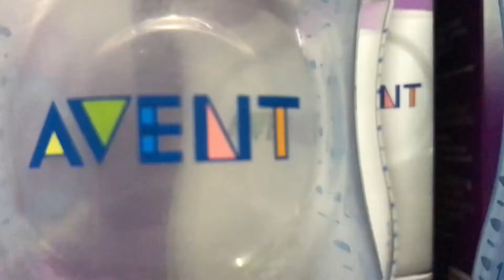Unboxing AVENT by PHILIPS baby bottle and zion play time with kitcute